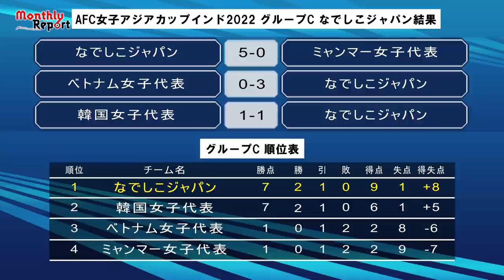【川崎フロンターレ特集】鬼木達 監督×中村憲剛 初対談！ 川崎フロンターレの強さの秘訣とは ～月刊JFATV 2022年1月号～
月刊JFATVはJFAが制作する日本サッカー協会の事業、取り組みを紹介する番組です。SAMURAI BLUE、なでしこジャパンの活動や、各種全国大会の模様、指導者、審判の取り組みなど、日本代表からグラスルーツまで幅広いサッカーの現場の話題を取り上げています。

Technical Reportでは、 川崎フロンターレ 鬼木達 監督と、クラブのバンディエラでもありJFAロールモデルコーチを務める 中村憲剛 の初対談をお送りします。
川崎フロンターレを知り尽くす両名がリーグ2連覇を果たしたチームの強さの秘訣、
さらに鬼木監督独自の指導論やクラブのレジェンド”中村憲剛”の引退がチームにもたらした影響など様々に語り尽くします。ぜひご覧ください。

月刊JFATV1月号メニュー
【Technical Report】
0:00~ オープニング
1:01~ リーグ連覇 昨シーズンを振り返って
3:04~ 圧倒して勝つ事ができない場合 監督自身が変えた事は？
4:05~ 中村憲剛が引退してチームに影響した事は？
6:18~ 指揮官鬼木達とは？
6:48~ 鬼木監督流サッカーの勉強方法とは？
7:58~ 将棋から影響を受けているものとは？
10:13~ 中村憲剛が思う鬼木監督のすごい所とは？
12:26~ ロールモデルコーチを経験してみて
14:11~ 多くの選手を日本代表・海外クラブに輩出していることについて
16:40~ Monthly Report
22:40~ 一発勝負のトーナメント戦 勝つために必要な事とは？
24:27~ 2022シーズン どんなサッカーを見せたいか？

【Monthly Report】
第70回 全日本大学サッカー選手権大会
第30回全日本大学女子サッカー選手権大会
高円宮杯 JFA 第33回全日本U-15サッカー選手権大会
JFA 第26回全日本U-15女子サッカー選手権大会
JFA 第45回全日本U-12サッカー選手権大会
皇后杯 JFA 第43回全日本女子サッカー選手権大会
第30回全日本高等学校女子サッカー選手権大会
JFA 第25回全日本U-18 女子サッカー選手権大会
JFA 第27回全日本U-15フットサル選手権大会

なお、本番組はスカパー！ でも放送・配信してまいります。
放送チャンネル
BSスカパー（BS241/CS579）他
スカパー！サッカーオンデマンド
スポーツライブ＋（CS800/Ch.580）
視聴形態
無料放送/無料配信